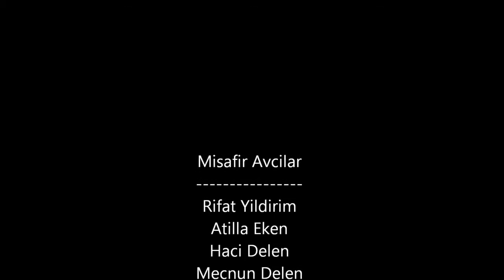Goose Hunting in Sweden ( Gåsjakt ) ( Kaz avi isvec ) 2013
JAKTUTRUSTNINGAR. VAPEN-Beretta a400 unico extreme optifade. JAKTSET-Browning Dirty Bird. HAGELAMMUNITION-Winchester 50 gr CAMERA-Garmin .